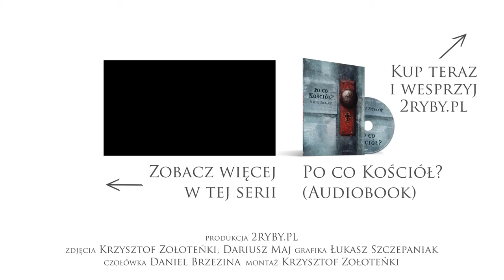Energia scalająca | O. Maciej Zięba OP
MaciejZiębaOP Często się kłócimy, mamy inne zdanie, denerwujemy się, obrażamy i nie pasuje nam postępowanie drugiego człowieka. Znasz to, prawda? Każdy z nas jest inny, nie ma dwóch identycznych osób. Mamy odmienne charaktery. Kościół to wspólnota, którą tworzą różni ludzie. Co jest energią scalająca te wszystkie indywidualności? Czy jest jakaś recepta, złoty środek, mikstura, która tworzy tę energię scalającą? Co pozwala nam akceptować siebie nawzajem? W czym Kościół ma pomóc każdemu chrześcijaninowi? Dlaczego Kościół jest tak ważny w naszym życiu? Bóg nas kocha i pragnie naszego szczęścia.
Zapraszamy na kolejny odcinek serii “Po co Kościół”. Ojciec Maciej Zięba OP rozwiewa wszystkie wątpliwości i tajemnice krążące wokół Kościoła.

Lubisz 2RYBY.PL?

3. Obserwuj nas »